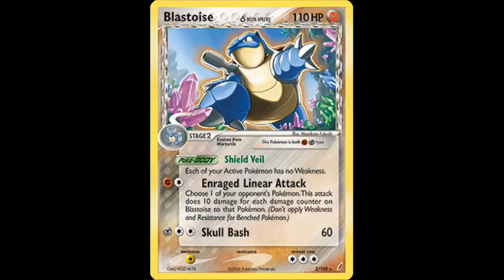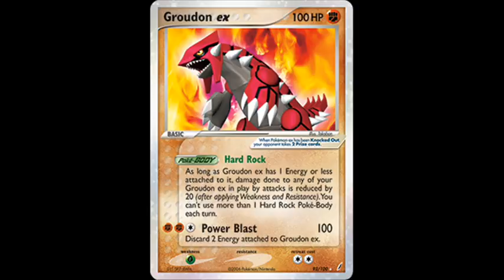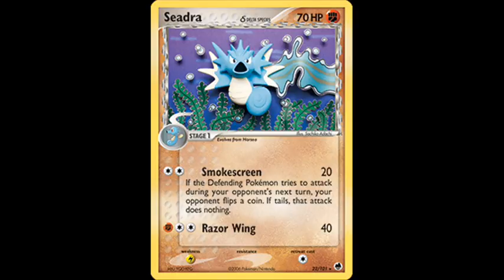Pokemon Fighting Trading Card Game TCG Part 17